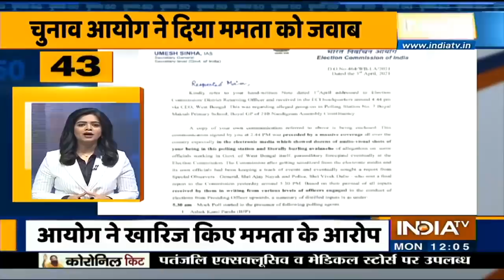चुनाव से जुड़ी 50 बड़ी खबरें | April 5th, 2021